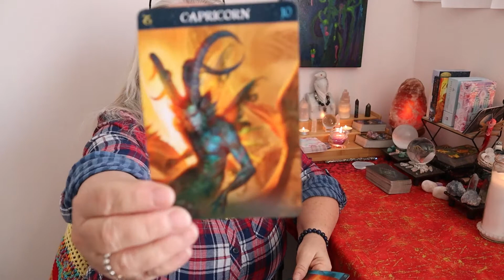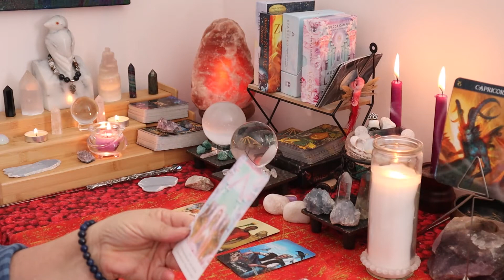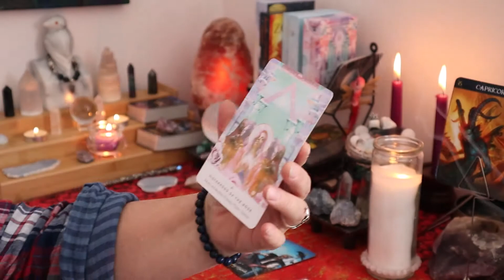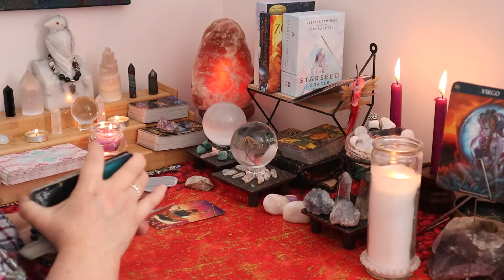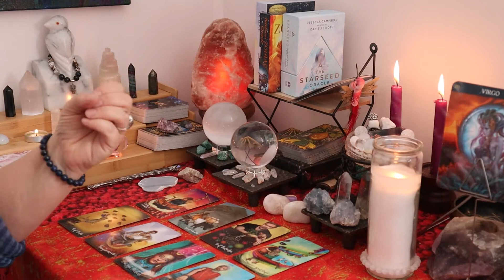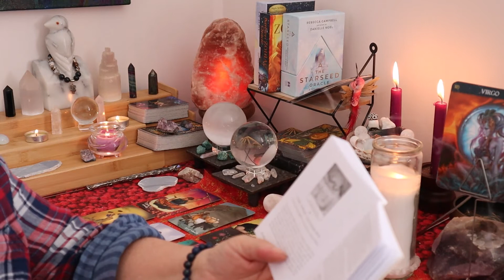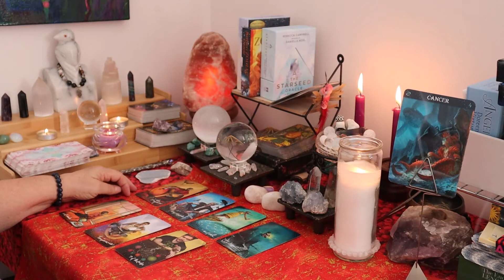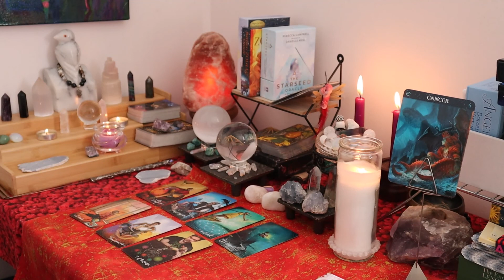Capricorn, Virgo, Cancer Tarot Reading, March 2022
Hello Everyone!

I am an Intuitive Tarot card reader.
The readings are generalized because I am not looking right at you.

Time Stamp:
Capricorn                    1:09
Virgo                            16:00
Cancer                         29:39